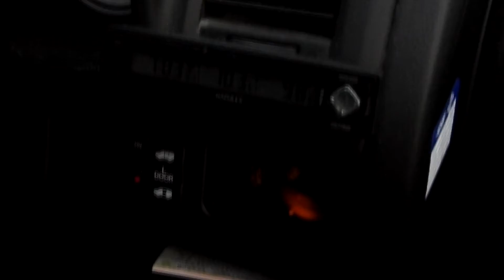波はあるが強いオンショアでほぼ風クローズのホームポイント 181123 ~サーフモンキーTV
今朝のホームポイントは気温10℃、帽子が飛ばされそうな強いオンショアで、波はありますがほぼ風クローズです。今日は終日北西から北北西の風5～4mということで、風をかわすポイントでないと厳しそうです。よろしければどうぞ！